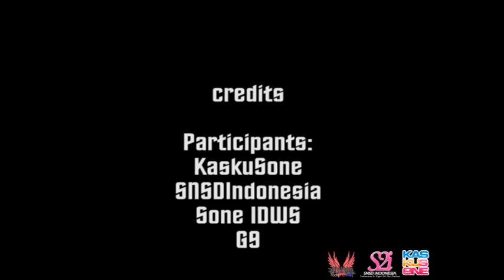[Jakarta] Visual Dreams Flashmob [20.03.11]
Here's Jakarta's Sones Visual Dreams Flashmob..
the event took place at Monas (Monumen Nasional) on 20 March 2011

Any comments will be appreciated ^_^ thanks~

Love from Indonesia ^_^

*Any critics about the vid feel free to send to me (as i am the editor, so if you have any complaints about editing mistake it's all on me) at Fanytastics@twitter